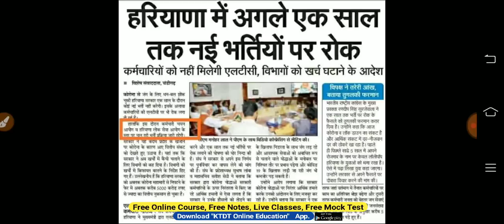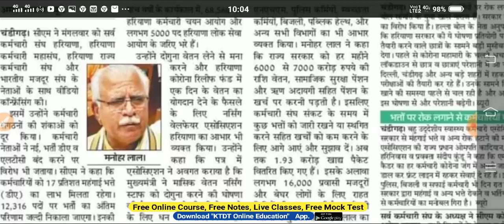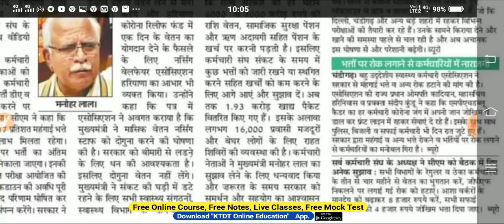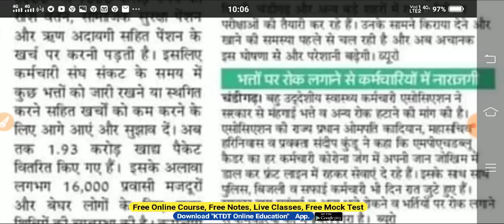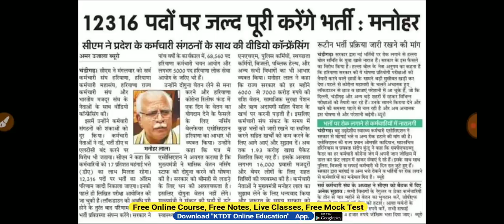HSSC भर्तियों के बारे में खुशखबरी - मुख्यमंत्री जी का आज का बयान , आज फिर बोले मुख्यमंत्री - KTDT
Thanku Alll.